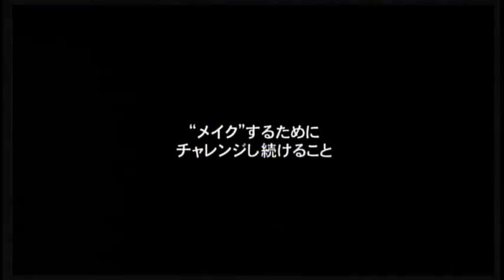映画「bd ビーディー Snowboard Rulerz」予告編